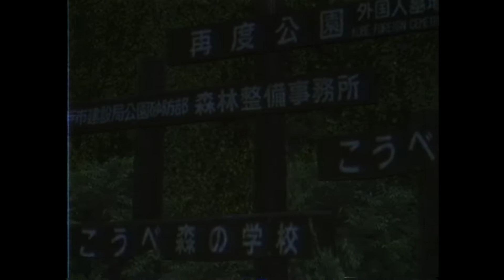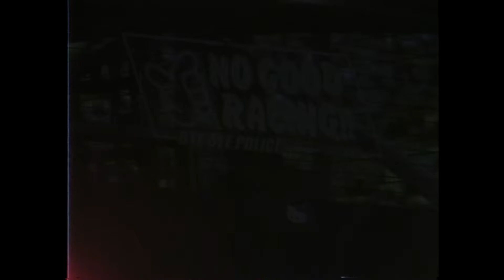Assetto Corsa: Mount Futatabi | Honda Civic AH (VHS)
Back at it with another VHS style touge video. Thought I make a grip run for once so heres a Honda Civic AH attacking Mount Futatabi in Kobe Japan.

Using VHS footage video effects to get the 90s vibe and the feel of the Japan drift scene back in the 90's

Artist: Unreal
Release: 1994